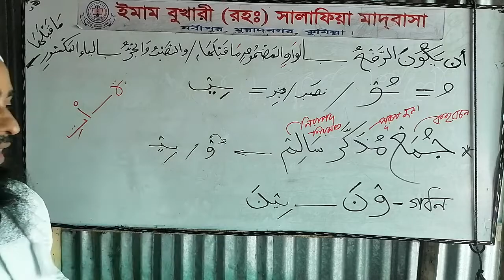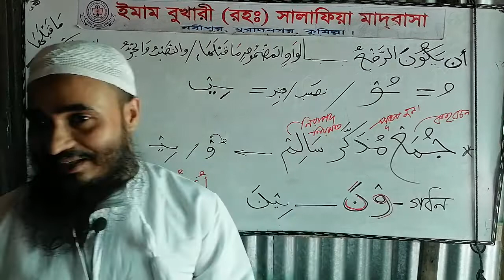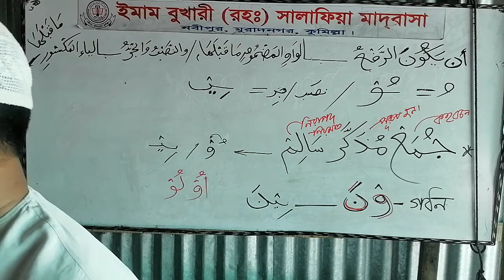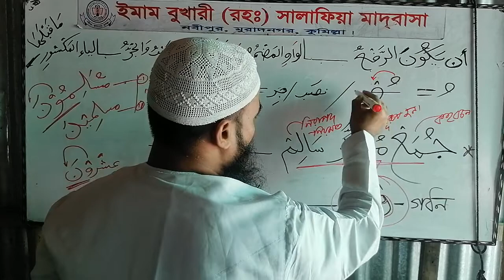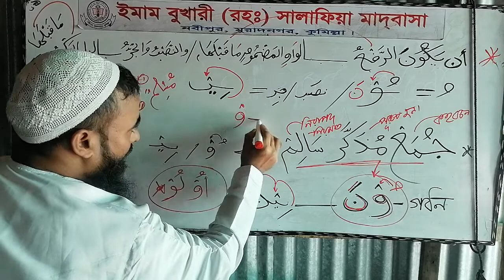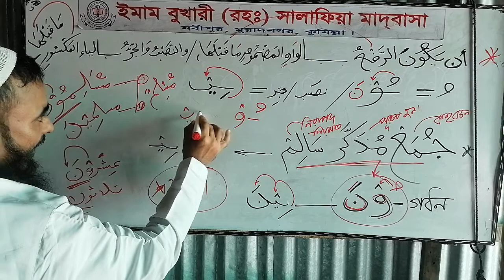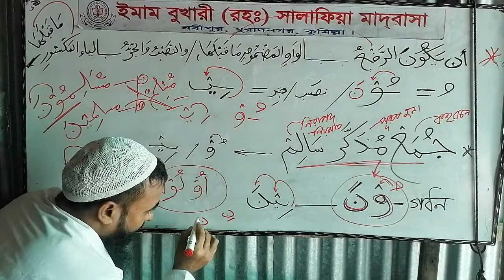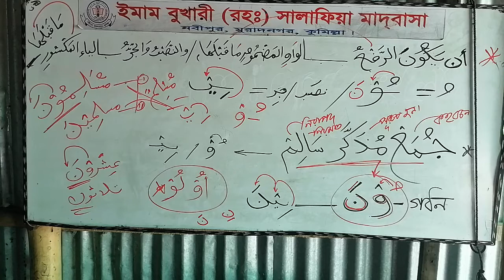সুবহানাল্লাহ! এটাই তাহলে جمع مذكر سالم আলামত, গঠন ও এরাব! সহজেই